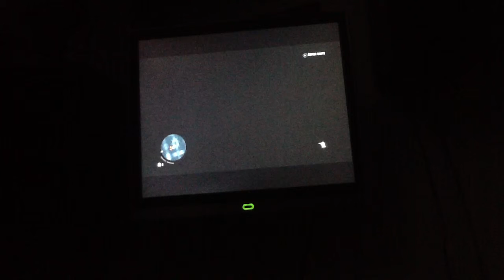Arene farcry 3, défit horde #5